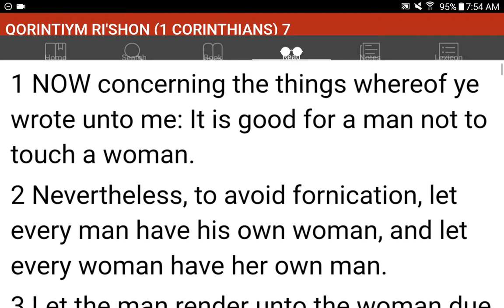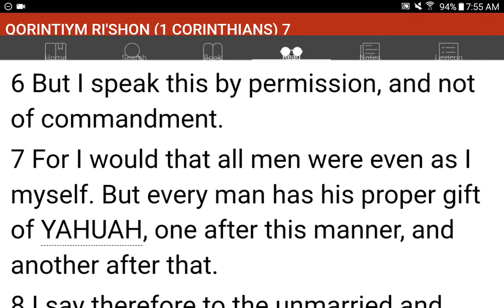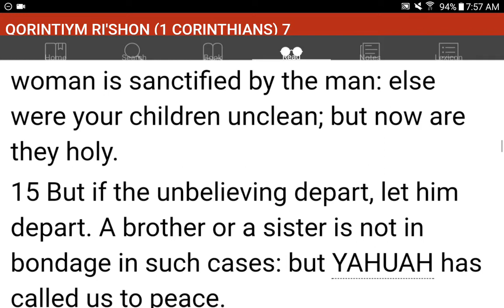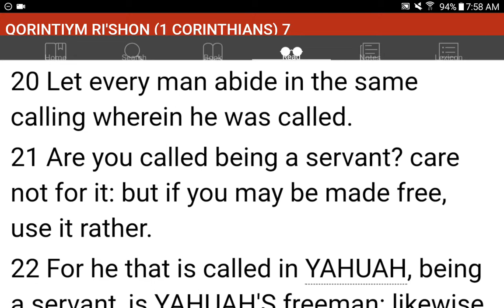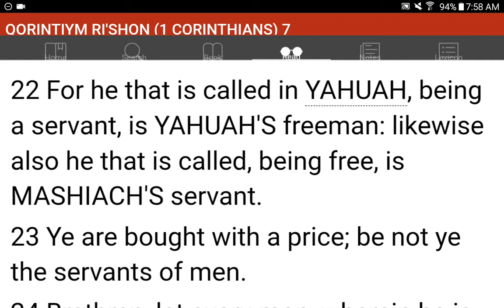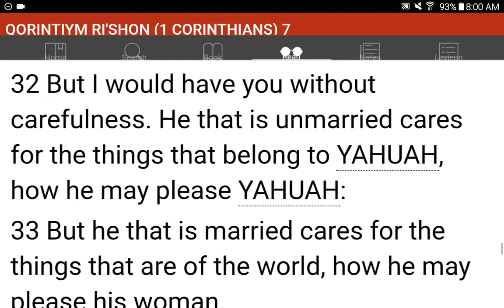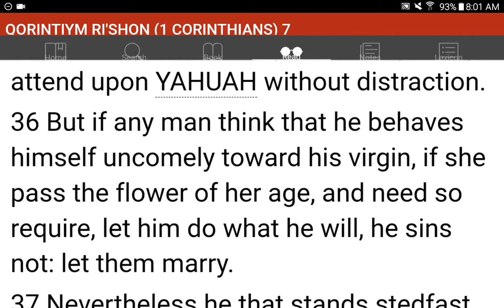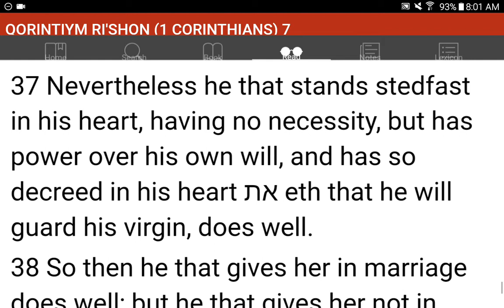💜h?™ "What's the MOST HELPFUL & SIMPLEST WAY that WORKS?"™ GIVE 1P/Month NOW! GCash